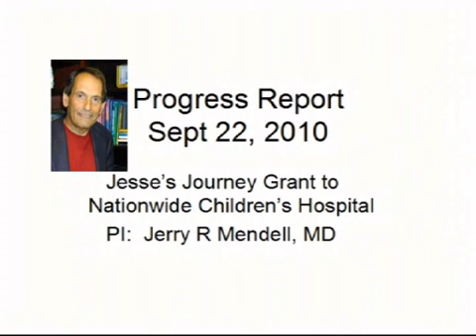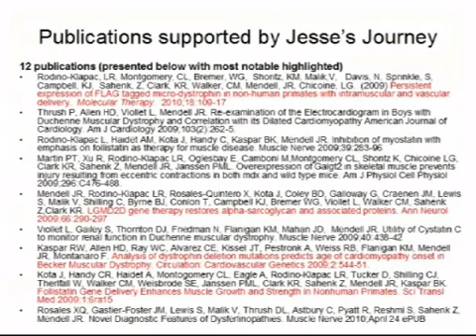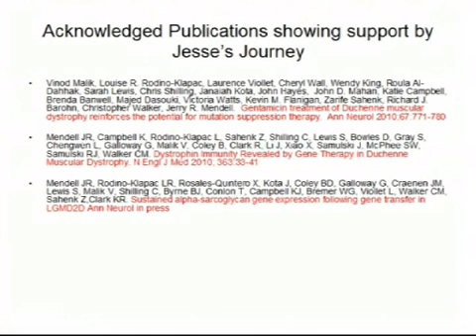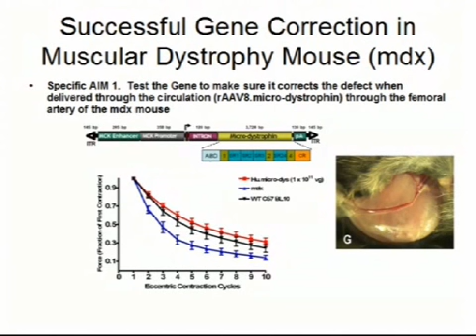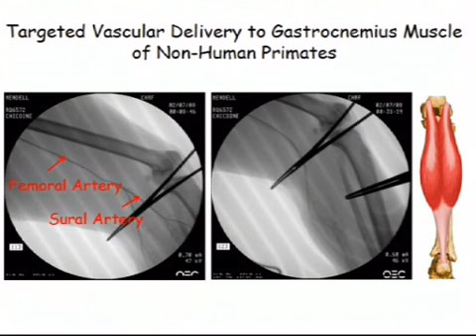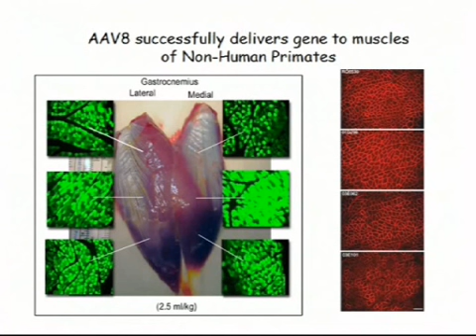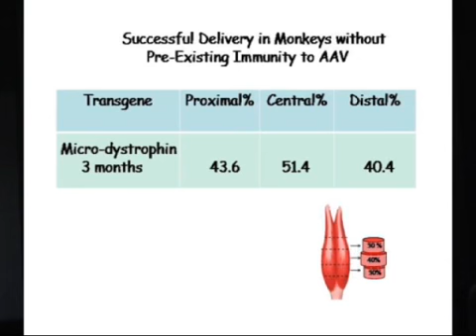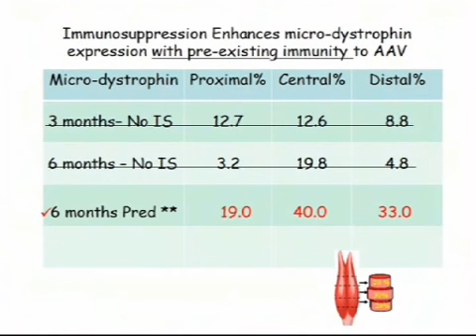Lerners Dr. Mendell Presentation - PART 1